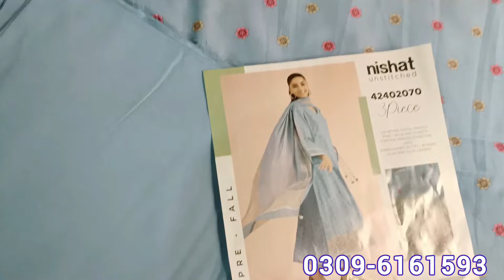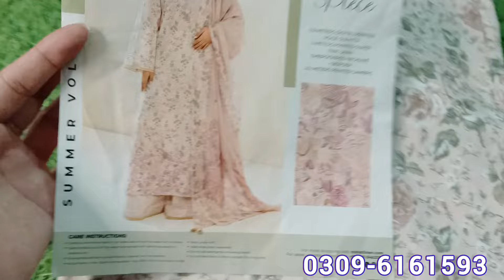Nishat linen sale today || nishat linen Big summer sale Flat 40% 35% Off